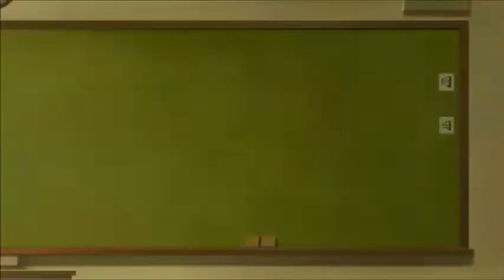TONIKAWA: Over The Moon For You Episode 2 Reaction & Review